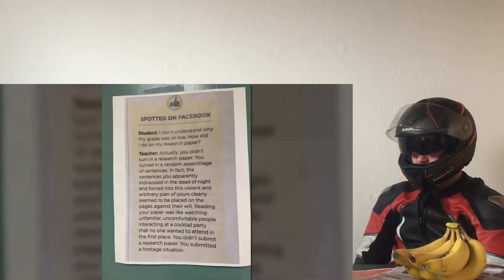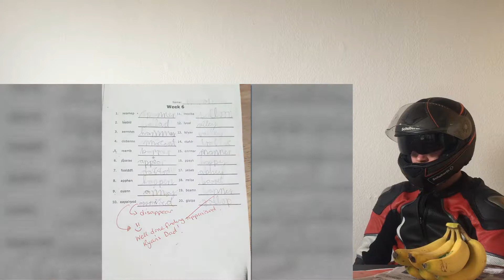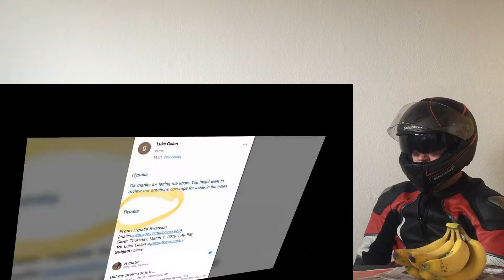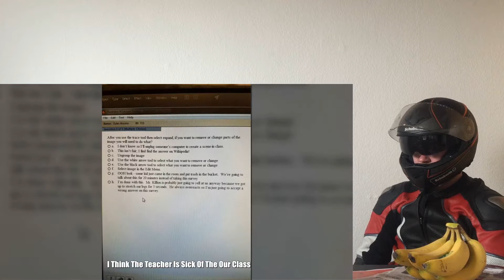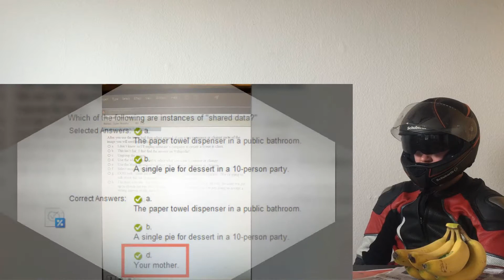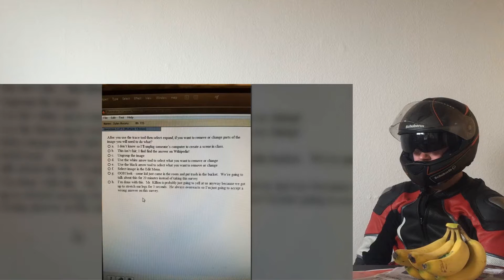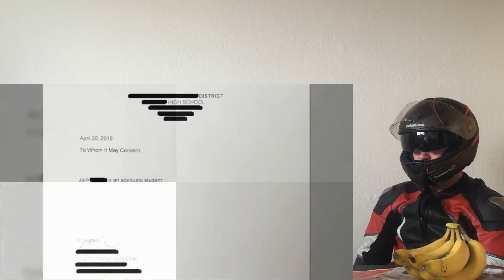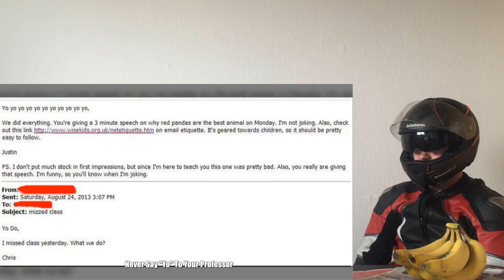Epic Times Teachers Hilariously Trolled Their Students CRAZY REACTION!!!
This is a "Epic Times Teachers Hilariously Trolled Their Students" CRAZY REACTION!